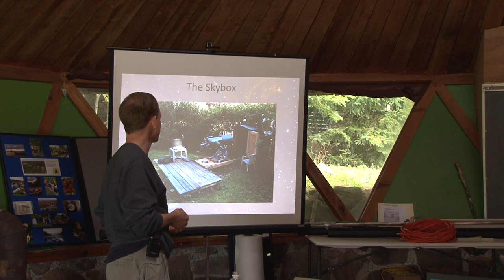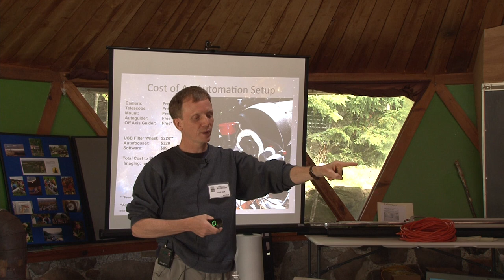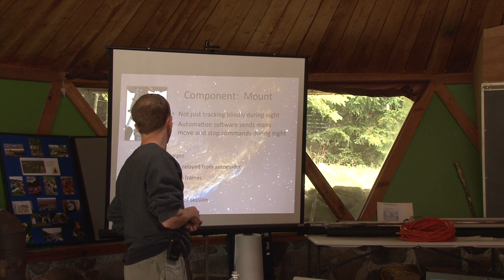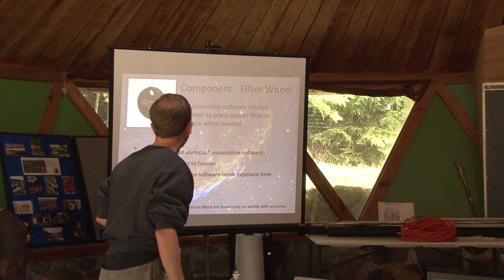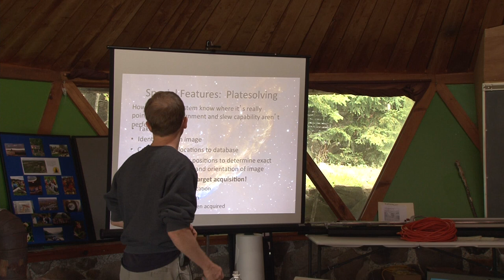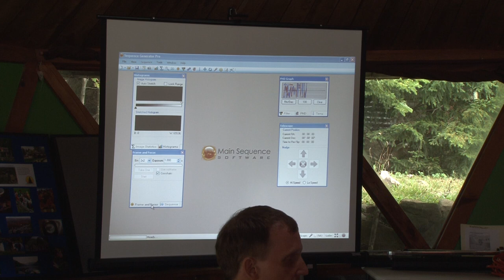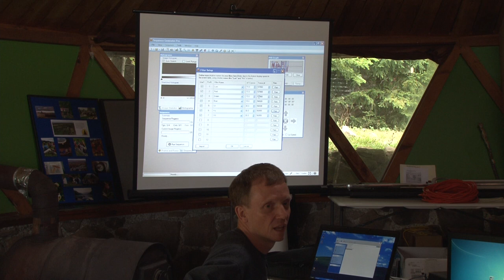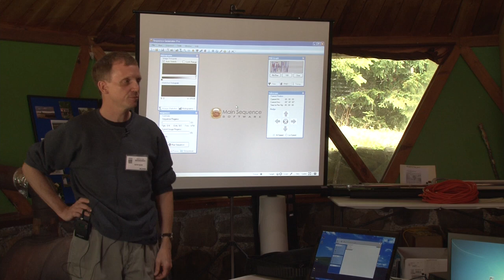Kevin Quin speaks at AHSP 2013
Kevin Quin presents the latest in his "You Suck at Astrophotography - And So Do I" series at the 2013 Almost Heaven Star Party